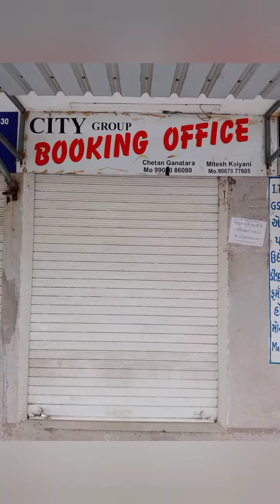R001555 Shop for sale, 6,City empire building, Naval Nagar main road, nr Mavadi Petrol pump, Rajkot